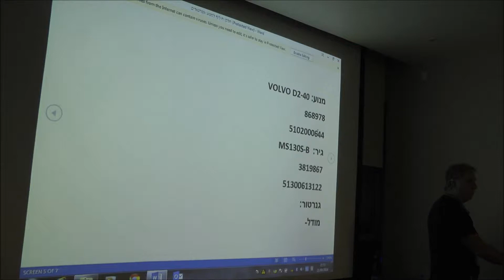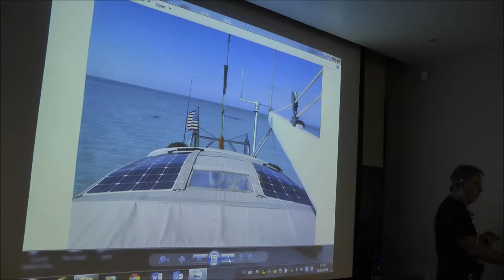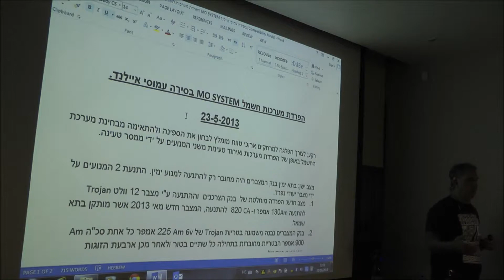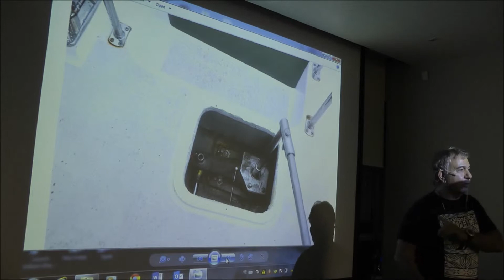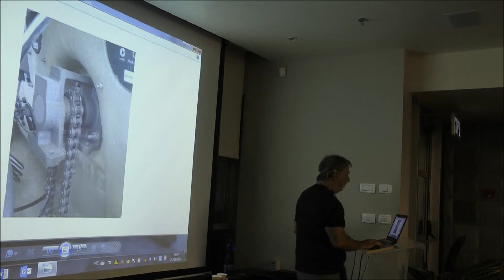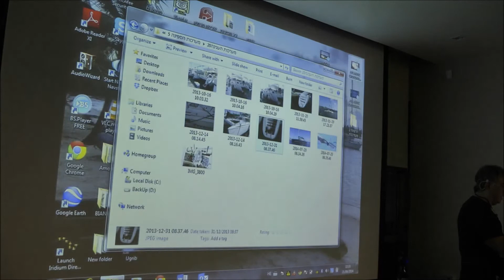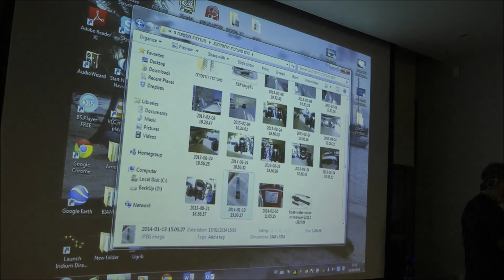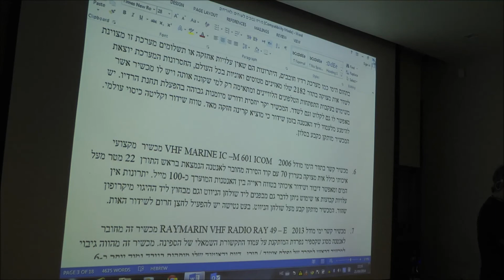AROUND THE WORLD SAILING LECTURE NO 2 PART 5